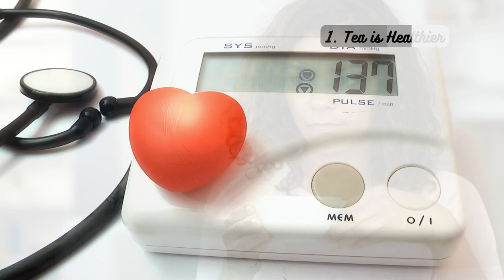☕ TEA TRIUMPHS Over Coffee! 🔥 10 Reasons to Make the Switch 💪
Discover the undeniable triumph of tea over coffee in this compelling video! From its health benefits to cultural significance, we delve into the top 10 reasons why making the switch to tea is a game-changer for both your well-being and lifestyle.

In this video, we explore why tea stands out as a healthier choice, packed with antioxidants that support heart health, reduce cancer risk, and aid in weight loss. The versatility of tea, with its myriad flavours and varieties, allows you to switch up your brews depending on your mood – a luxury coffee simply can't match.

Learn why tea is a superior choice for dental health, being less acidic than coffee, and discover the calming, ritualistic process of preparing a cup of tea. Tea emerges as the more environmentally friendly option, with biodegradable tea bags and a wider range of climates for cultivation.

Delve into the beauty benefits of tea, as antioxidants protect your skin from damage and ageing, while certain teas possess anti-inflammatory properties to soothe irritated skin. Uncover the rich cultural significance of tea, spanning centuries and diverse traditions, in contrast to the relatively recent surge in coffee culture.

Explore how tea aids digestion and hydration, contrasting with coffee's potential to disrupt digestion and dehydrate due to high caffeine content. Finally, embrace the undeniable relaxing effects of tea – a hot cup can truly calm both the mind and body.

Join us on a journey through the top 10 reasons why tea triumphs over coffee, and consider making the switch for a healthier and more enriching daily ritual. Until next time, happy steeping and sipping! ☕✨

0:00 Tea is Healthier
0:16 Tea is More Versatile
0:30 Tea is Better for Your Teeth
0:42 Tea is More Ritualistic
0:57 Tea is More Environmentally Friendly
1:12 Tea is Better for Your Skin
1:25 Tea is More Culturally Significant
1:39 Tea is Better for Digestion
1:49 Tea is More Hydrating
2:02 Tea is More Relaxing